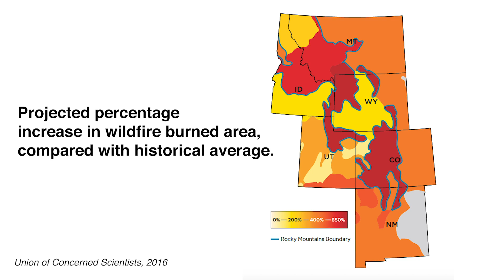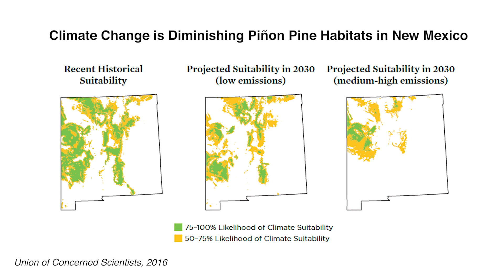Wildlife Corridors: A Path to Climate Change Resilience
In Part 3 of Wildlife Without Borders we explore the necessity of wildlife corridors as our wildlife adapt their habitats and movements around climate change.

“We need to reduce development, road building and oilandgas extraction in the sensitive areas we know wildlife are traveling, migrating, and where they will need to move to adapt to climatechange. WildlifeCorridors relate to all these challenges and are crucial to maintaining New Mexico’s biodiversity.”

—Mark Allison, New Mexico Wilderness Alliance